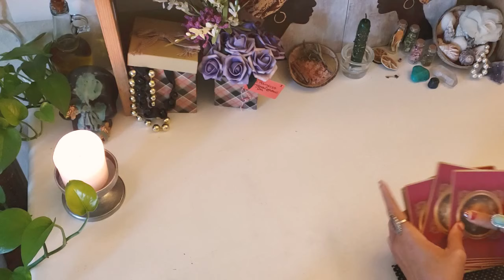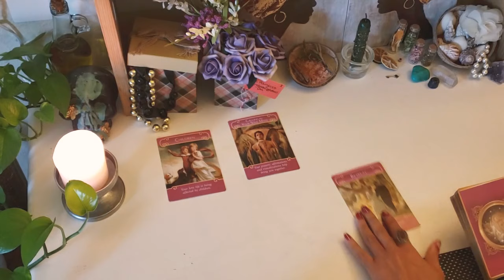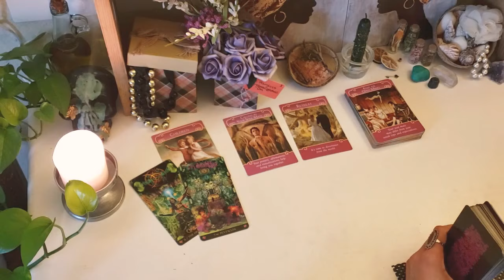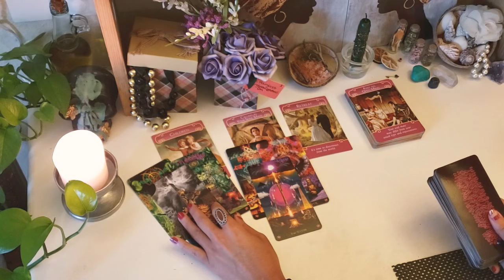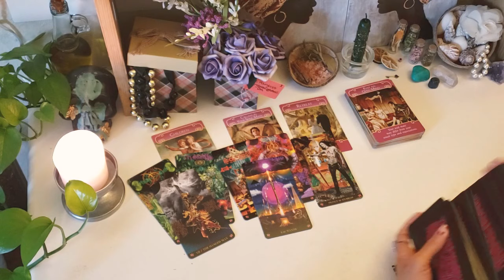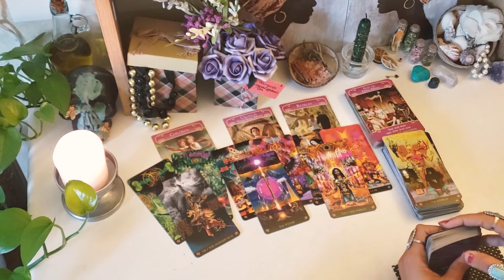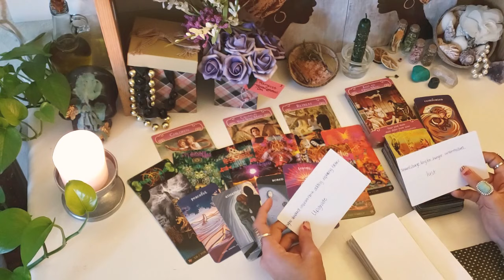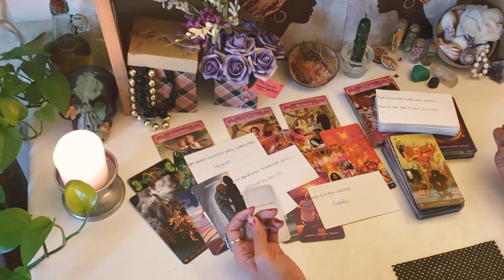Children's Wellbeing Maybe An Important Link In Your Love Life. *Trigger Warning*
🔮Personal Tarot & Oracle Readings Available🔮:
Mini Reading
Financial Reading
SoulMate Reading

🦚I'm a Libra Sun, Moon. Aries Rising. Scorpio Venus. Undercover lightworker seer